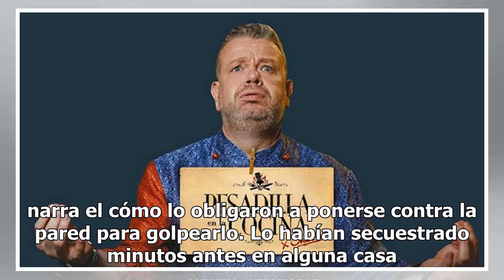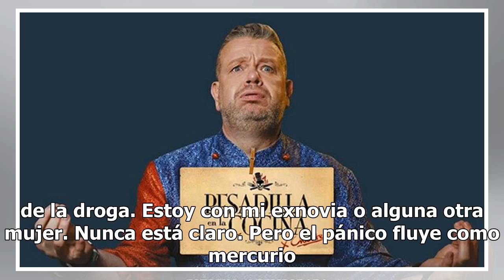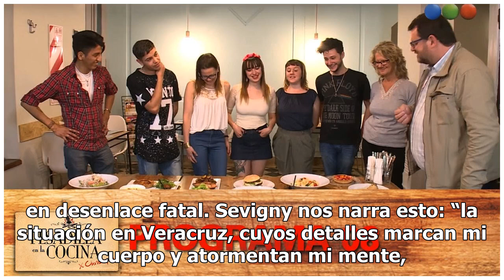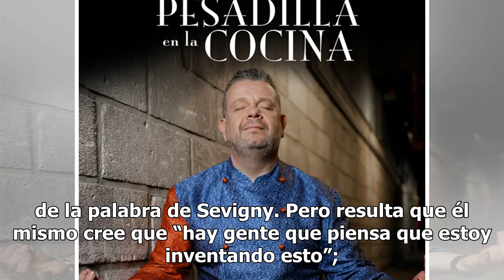En la Mira | La Pesadilla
Por: Ulises CastellanosTwitter: @MxUlyssesFacebook: Ulises CastellanosPatadas en la cara, dientes volando, golpes en las costillas intercalados con carcajadas y preguntas sin respuesta. Amenaza de muerte cada dos minutos, mentiras, golpes y tortura que no parecían tener fin. Así le fue a un colega f...